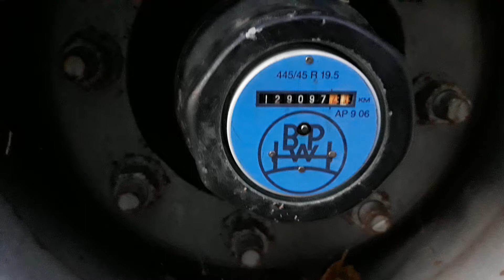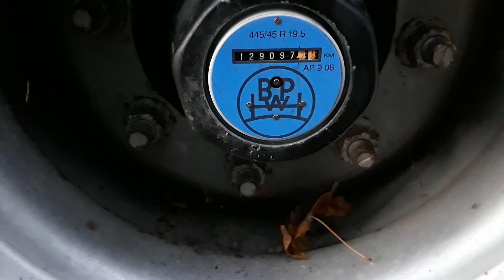Drehender HUBODOMETER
Abonnieren bitte🔔um kein Video zu verpassen Daumen👍hoch wenn euch das Video Gefallen sollte unten in die Kommentare schreiben wenn ihr fragen habt Veröffentlicht in YouTube am 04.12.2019 Falls euch das Video nicht Gefallen sollte gibt ihr nen Daumen👎Runter bitte keine Beleidigung in die Kommentare schreiben danke für den Verständnis👈